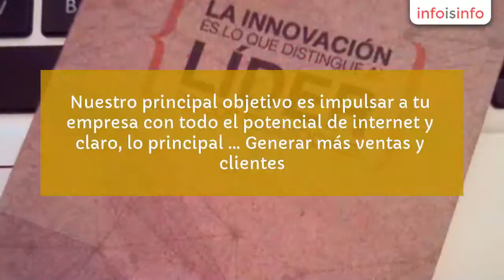Search engine marketing - SEM en Cuauhtémoc - Agencia Digital Pentagrama - InfoIsInfo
Agencia Digital Pentagrama, Search engine marketing - SEM en Cuauhtémoc. Más Información

Agencia Digital de Diseño Web, Marketing Digital y Diseño gráfico. Elaboramos estrategias que conectan a tus clientes con tu marca o negocio.

Contamos con experiencia en servicios de diseño gráfico, diseño y desarrollo web, Marketing digital, Desarrollo de estrategia digital, Administración de Redes Sociales y Publicidad en buscadores Google con Google Adwords, Optimización para buscadores SEO, producción de fotografía y video.

Diseñamos identidades corporativos, sistemas de branding, sitios web. Manejamos y Administramos redes sociales, hemos creado infinidad de materiales gráficos para cumplir con las necesidades de nuestros clientes que van desde profesionales independientes, PyMES, Empresas líderes en su ramo, organizaciones, productos y servicios a nivel nacional e internacional.Nacimos en 2010 y contamos con la experiencia e infraestructura para llevar a cabo cualquier proyecto profesional de comunicación que nos sea solicitado por lo que cualquier requerimiento de su parte, lo convertimos en nuestra prioridad.

Integramos distintos canales y métodos de marketing digital de acuerdo a los objetivos de tu negocio. Nuestro principal objetivo es impulsar a tu empresa con todo el potencial de internet y claro, lo principal … Generar más ventas y clientes. Posicionar tu sitio web dentro de las primeras posiciones de Google Acercamos a tu marca con nuevos clientes potenciales Optimizamos tu presupuesto para campañas de publicidad digital

Marketing Digital
Somos una agencia especializada en estrategias de marketing digital integrales para empresas pequeñas y medianas. Integramos distintos canales y métodos de marketing digital de acuerdo a los objetivos de tu negocio. Nuestro principal objetivo es impulsar a tu empresa con todo el potencial de internet y claro, lo principal … Generar más ventas y clientes.
Posicionar tu sitio web dentro de las primeras posiciones de GoogleAcercamos a tu marca con nuevos clientes potencialesOptimizamos tu presupuesto para campañas de publicidad digital ¡Llego el momento de vender más!
Marketing Digital para tu EmpresaPonte en contacto para conocer como podemos impulsar a tu empresa.
Damos acompañamiento y asesoría constante para que nunca dejes de crecer.

Diseño Web¿Qué necesitas para que tu sitio web sea exitoso y genere resultados? Sencillo. Que sea diseñado y pensado para darle a tus clientes la mejor experiencia de diseño e interactiva. De poco sirve tener mucho tráfico y gastar una gran cantidad de dinero en publicidad si tu sitio web no cumple con los requisitos necesarios para convertir a esos visitantes en prospectos y clientes para tu negocio.
Sitios web corporativosTienda en líneaLanding PageMicrositiosSitios web autoadministrablesJoomla & WordpressHtml5 y CSS3Programación y Desarrollo